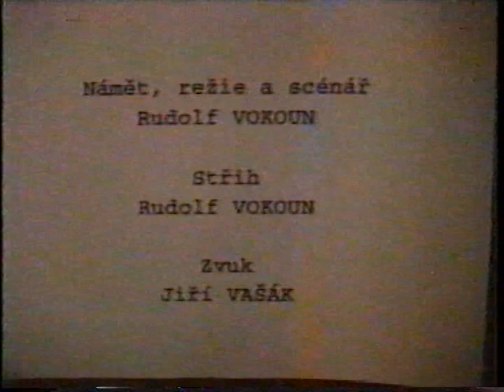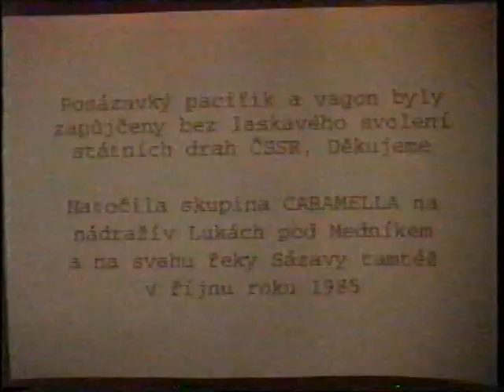Caramella western - "Train attack 1986" - Přepadení vlaku 1986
Opuštěná vlaková stanice v Lukách pod Medníkem - září 1986 - čtveřice desperátů čeká na svůj vlak (jako v Tenkrát na Západě) a pak se to stane! Ženská proradnost opět zvítězí!
Fak jo! Natočila Caramella western dance group pro svoje a Vaše pobavení. Námět, kamera a režie: Rudolf Vokoun.